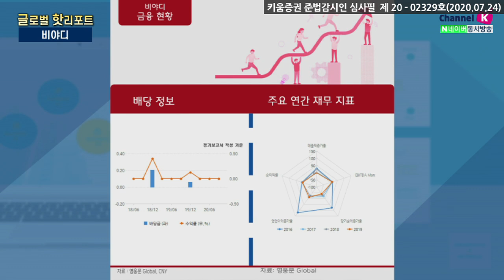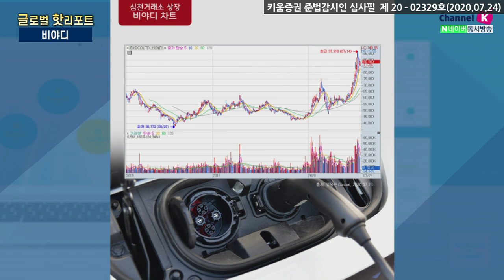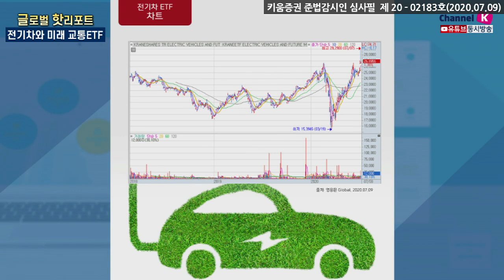자동차 특집! 중국판 테슬라 비야디&미국주식 전기차와 미래 교통수단 ETF (글로벌핫리포트/20.08.28)